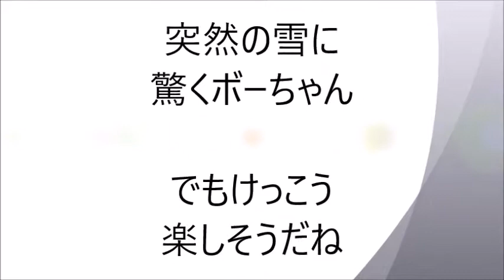雪猫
雪の日のニャンです。